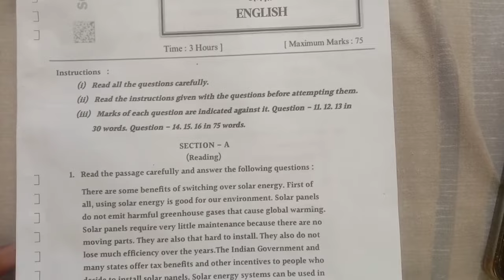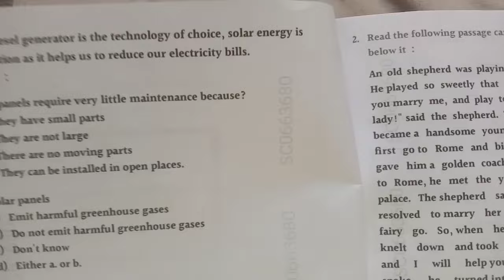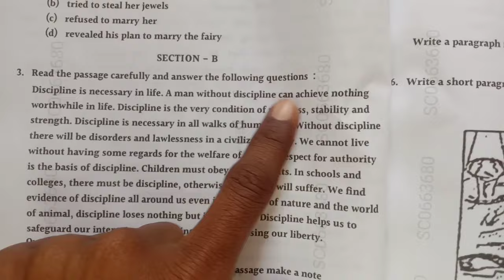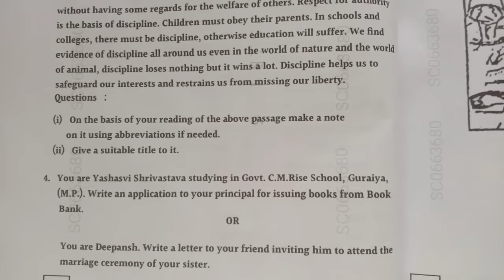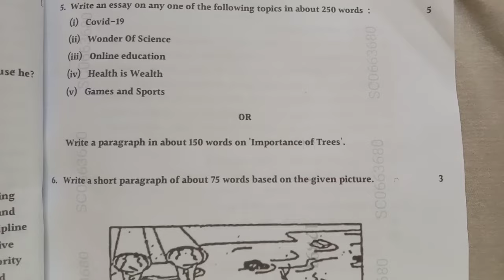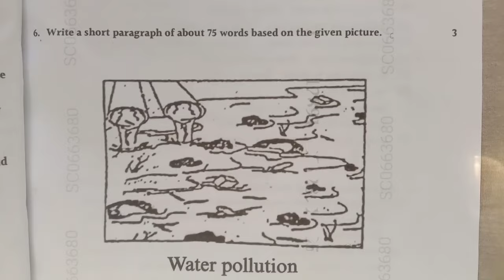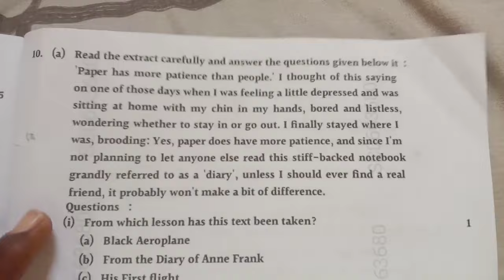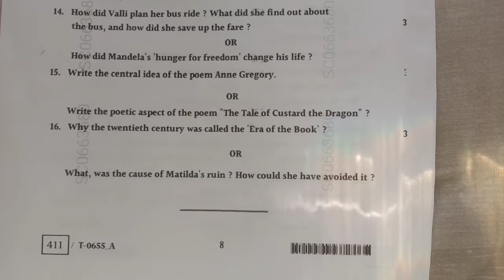🔥class 10th english varshik real paper 2024 || 🥳 कक्षा 10वी अंग्रेजी 19 फरवरी का पेपर वायरल 2024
class 10 english varshik paper 2024 full Solution/ 🥳 कक्षा 10वी अंग्रेजी 19 फरवरी का पेपर वायरल 2024

class 10th english final paper 2024
kaksha dasvin ka angreji ka varshik Pariksha ka paper 2024
angreji varshik pariksha ka paper kaksha 10
kaksha 10 angreji varshik pariksha ka 19 February ka 2024
class 10 angreji ka paper 2024
angreji varshik paper class 10th 2024
english final paper class 10th 2024
kaksha 10 angreji varshik pariksha ka paper
varshik pariksha ka paper kaksha 10 angreji
varshik asali paper kaksha 10 english 2024
varshik question paper class 10th english 2024
kaksha 10 angreji varshik pariksha ka 2025
10th angreji ka paper 19 february ka 2024
19 february angreji ka kaksha dasvin ka paper 2024
class 10 english varshik pariksha 19 february ka paper 2024
kaksha 10 english varshik pariksha ka asli paper
varshik pariksha ka paper class 10th
class 10th angreji ka paper 2024
english ka paper varshik pariksha class 10th
english varshik pariksha paper class 10th 2024